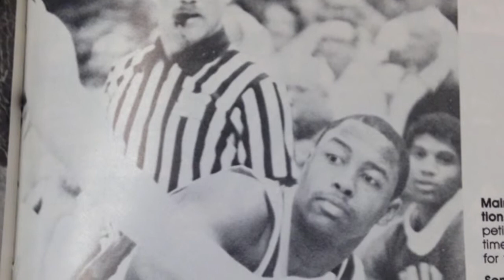Joe McFerrin II, BGCP Alum